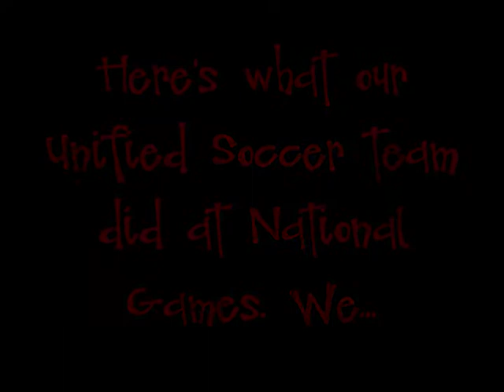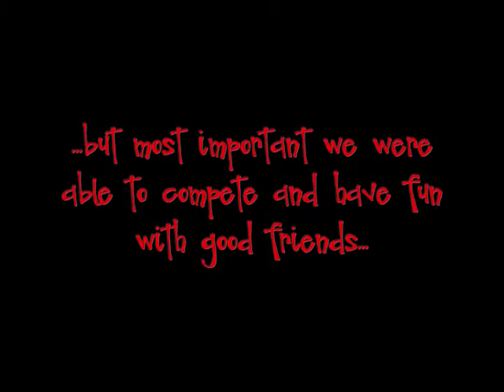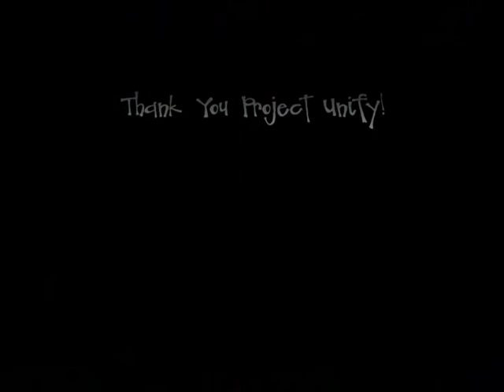Unified Soccer, Project Unify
A short snapshot of our trip to Lincoln, Nebraska for the 2010 National Games.